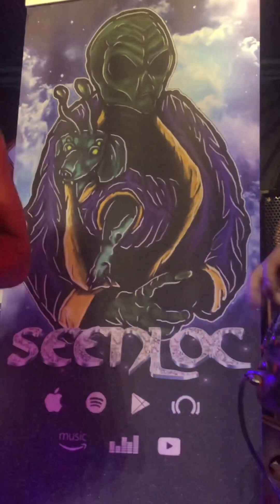Green Jelly @ The Cobra 7-27-23 Nashville, TN